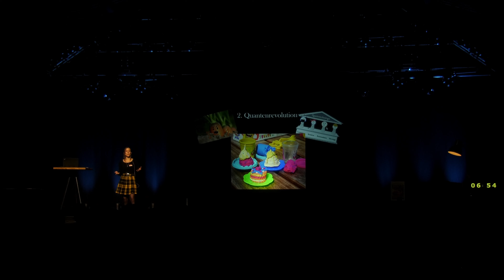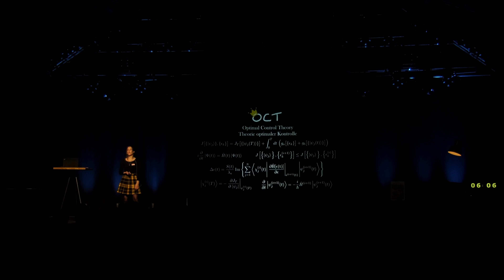Sabrina Patsch - Wie ich Atome nach meiner Pfeife tanzen lasse